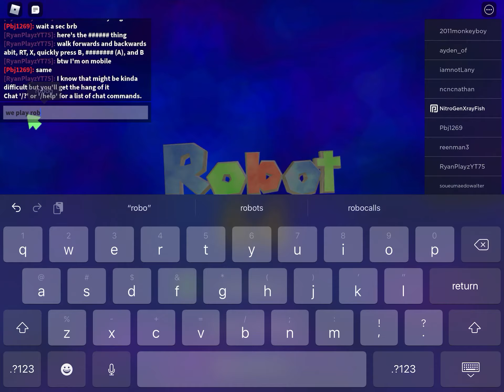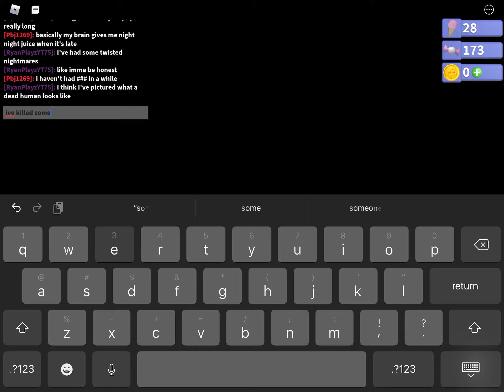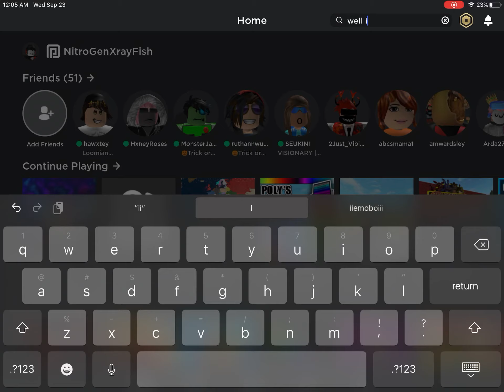BEEBO YAY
r o b o t